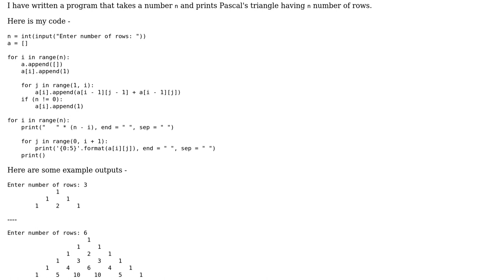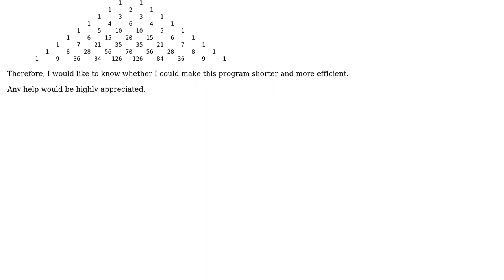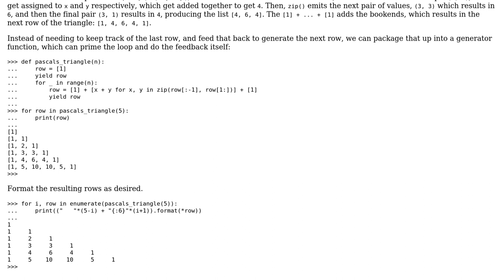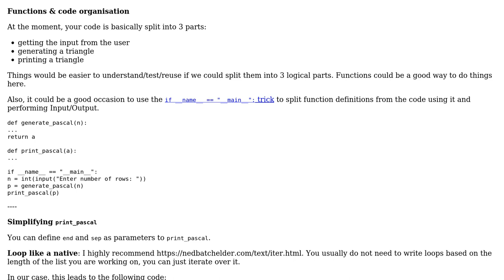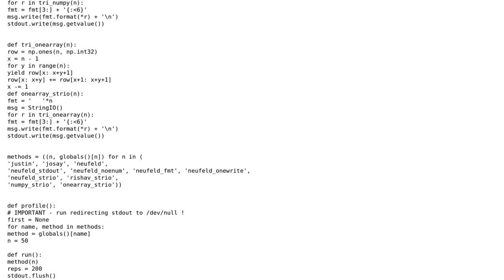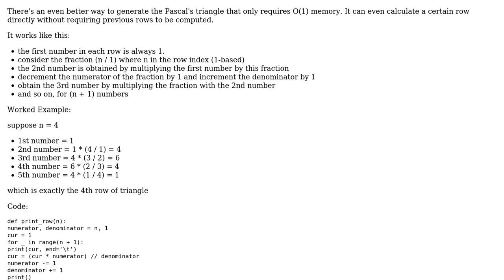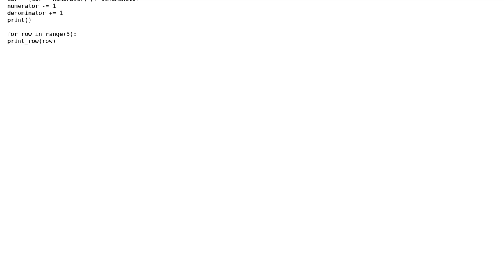Code Review: Printing Pascal s triangle for n number of rows in Python (4 Solutions!!)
Code Review: Printing Pascal s triangle for n number of rows in Python

With thanks & praise to God, and with thanks to the many people who have made this project possible! | Content (except music & images) licensed under CC BY-SA | Music | Images & others | With thanks to user xrisk user SylvainD user Reinderien user Justin user AJNeufeld and the Stack Exchange Network Trademarks are property of their respective owners. You are responsible for your own actions.